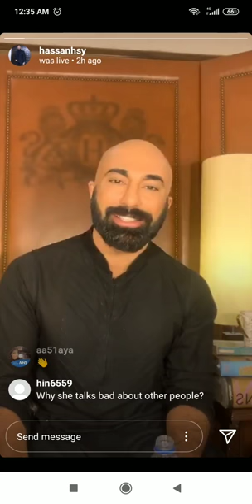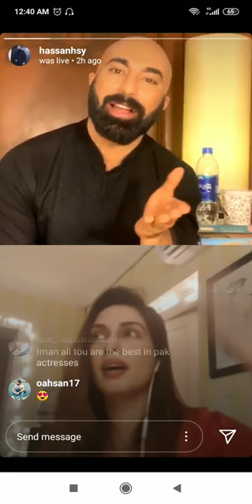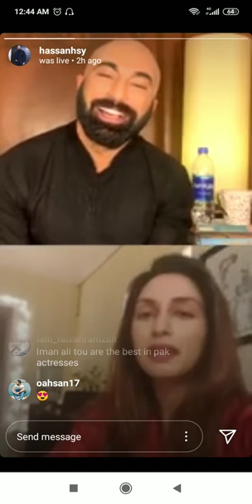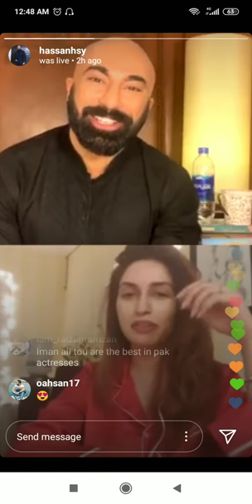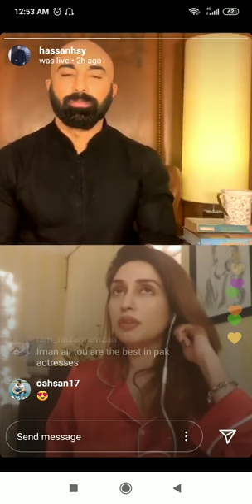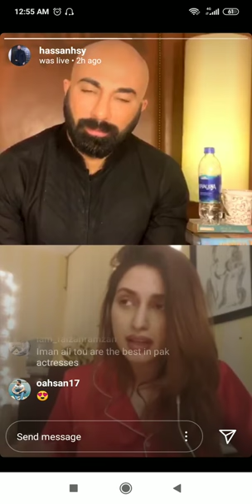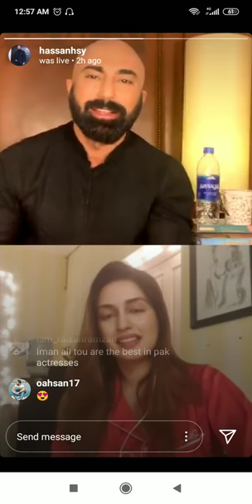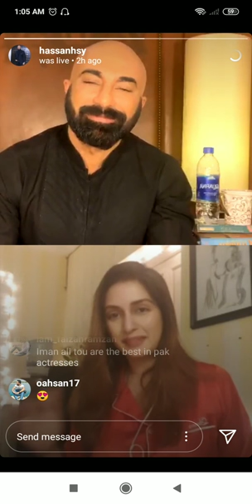LIVE WITH HSY: IMAN ALI PART 1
HSY decides to put his twist on social distancing by catching up with friends, celebrities and influencers to talk about what they have been up to, spread positivity, and  bring a smile on your face.

Catch Live with HSY every night at 10:30pm PST on his Instagram.